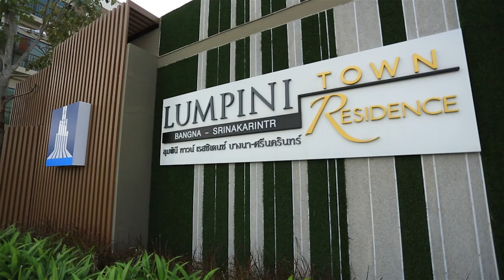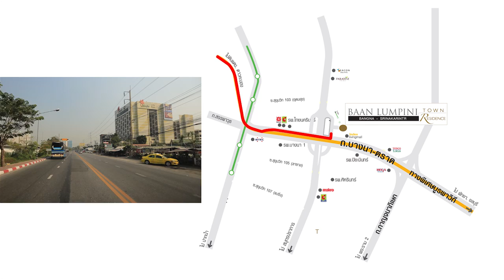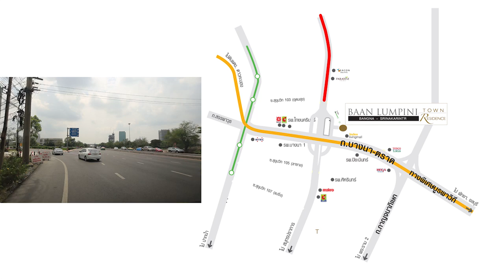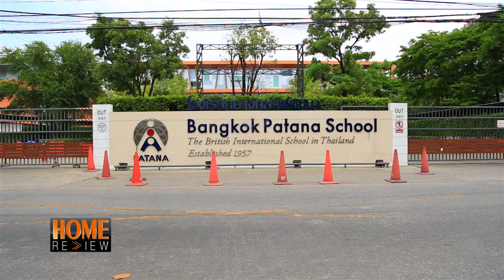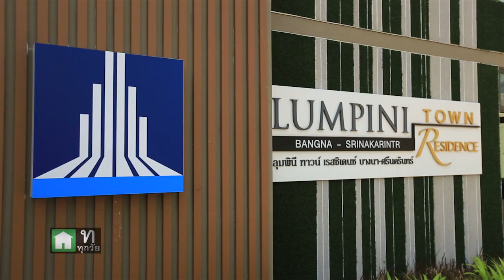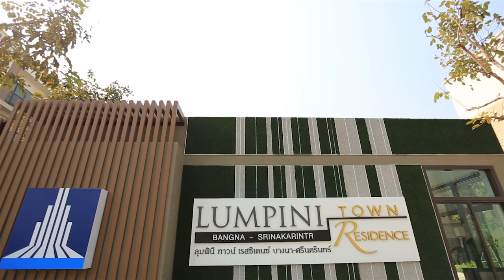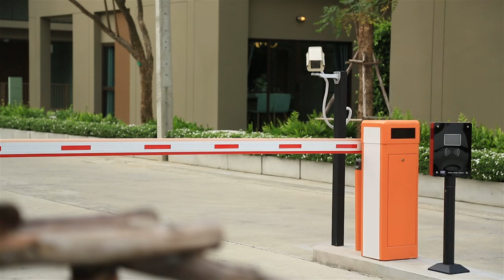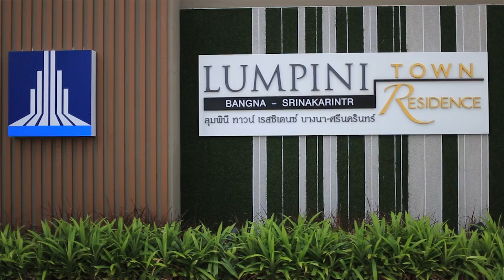Home Review T.84 : รีวิว โครงการ ลุมพินี ทาวน์ เรสซิเดนซ์ บางนา-ศรีนครินทร์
รีวิวทาวน์โฮม โครงการ Lumpini Town Residence บางนา-ศรีนครินทร์ เป็นโครงการทาวน์เฮาส์ 3 ชั้น และโฮมออฟฟิศ 4 ชั้น ทั้งโครงการมีเพียง 27 ยูนิตเท่านั้น เน้นสังคมขนาดเล็ก ทาวน์เฮาส์ 3 ชั้น 18 ยูนิต หน้ากว้าง 6.5 เมตร พื้นที่ใช้สอย 210 ตร.ม. 3 ห้องนอน 2 ห้องน้ำ จอดรถได้ 2 คัน ส่วนโฮมออฟฟิศ 4 ชั้น 9 ยูนิต หน้ากว้าง 7.5 เมตร พื้นที่ใช้สอย 270 ตร.ม. 3 ห้องนอน 4 ห้องน้ำ จอดรถได้ 2 คัน เหมาะสำหรับอยู่อาศัยและลงทุน โครงการตั้งอยู่ตรงบริเวณจุดตัดระหว่างถนนบางนาตราดกับถนนศรีนครินทร์ ที่สำคัญหน้าโครงการใกล้จุดขึ้น-ลงรถไฟฟ้าศรีเอี่ยม สำหรับทาวน์เฮาส์ ราคาเริ่มต้น 6.49 ล้านบาท ส่วนโฮมออฟฟิศ ราคาเริ่มต้น 9.9 ล้านบาท ดูรายละเอียดโครงการเพิ่มเติมได้ที่

รายการโฮม รีวิว (T.84) เจาะลึกเรื่องบ้าน กับผู้เชี่ยวชาญมืออาชีพ ออกอากาศวันเสาร์ที่ 14 มีนาคม 2558 เวลา 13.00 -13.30 น. ทาง TNN 24 ผลิตโดย บริษัทโฮมบายเออร์ไกด์ จำกัด